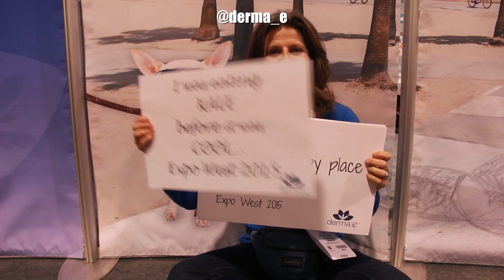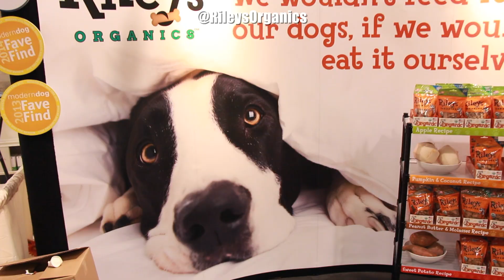Smile TV Tours the Natural Products Expo West 2015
Organic. All natural. Gluten free. Dairy Free. Meatless. Vegetarian. Vegan. Allergen free. Any taste, flavor, and persuasion you can imagine is waiting for you at the Natural Products Expo West in Anaheim, California. Sandy can attest to this!